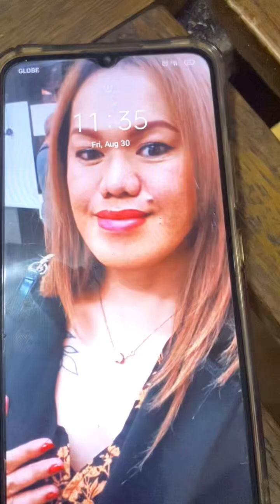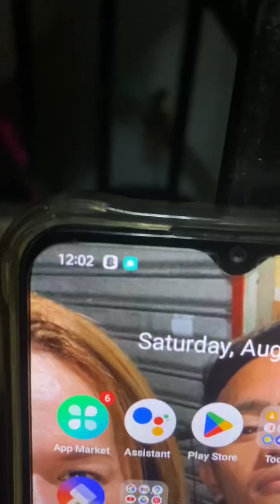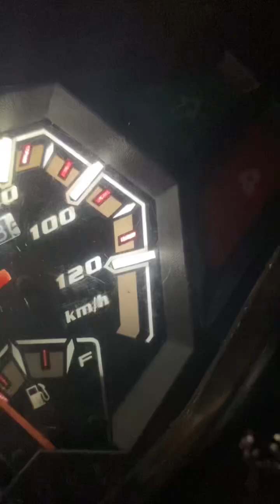sundo with my bebeboy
sinundo ko ang bebeko